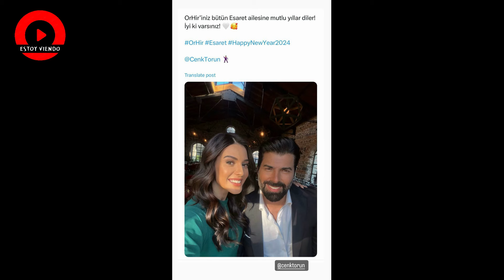Mahassine Merabet dio la buena noticia con las palabras "¡Muy pronto"!